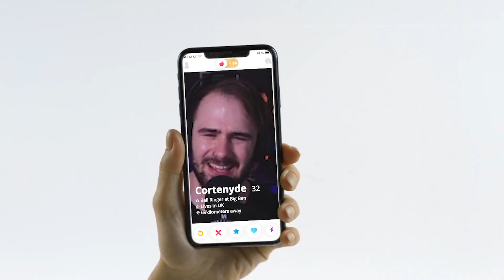The Strangest Laugh You Lose Challenge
Is this the The Strangest Laugh You Lose Challenge?

Taken from the Laugh You Lose contest stream on Twitch. Congratulations to Biglad who won the contest.

What is the strangest video you have seen this year?

| Music |
FASSounds - Fun Life
SergeQuadrado - Life of a wandering wizard
Coma-Media - Jazzy Abstract Beat
DayFox - Weeknds
Tempos - Freedom Trail Studio
Andrew Applepie - Run
Anno Domini Beats - Sinister